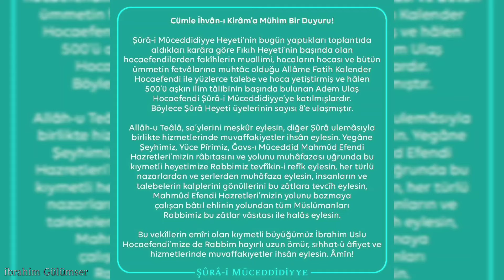CÜMLE İHVANA ÇOK ÖNEMLİ DUYURU ( ŞÛRA HEYETİ 8'E ULAŞTI ELHAMDÜLİLLAH )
إِذَا كَانَ الْوَادِي خَالِيًا يَكُونُ التَّعْلَبُ وَالِيًا

Bir vadi boş kalırsa orada tilkiler Vali olurmuş.
Vadiyi boş bırakmamak için İstanbul'a hicret ettik

-İbrahim Efendi Sellemehullâh

Cümle İhvân-ı Kirâm’a Mühim Bir Duyuru!

Şûrâ-i Müceddidiyye Heyeti’nin bugün yaptıkları toplantıda aldıkları karâra göre Fıkıh Heyeti’nin başında olan hocaefendilerden fakîhlerin muallimi, hocaların hocası ve bütün ümmetin fetvâlarına muhtâc olduğu Allâme Fatih Kalender Hocaefendi ile yüzlerce talebe ve hoca yetiştirmiş ve hâlen 500’ü aşkın ilim tâlibinin başında bulunan Adem Ulaş Hocaefendi Şûrâ-i Müceddidiyye’ye katılmışlardır. Böylece Şûrâ Heyeti üyelerinin sayısı 8’e ulaşmıştır.

Allâh-u Teâlâ, sa’ylerini meşkûr eylesin, diğer Şûrâ ulemâsıyla birlikte hizmetlerinde muvaffakiyetler ihsân eylesin. Yegâne Şeyhimiz, Yüce Pîrimiz, Ğavs-ı Müceddid Mahmûd Efendi Hazretleri’mizin râbıtasını ve yolunu muhâfazası uğrunda bu kıymetli heyetimize Rabbimiz tevfîkin-i refîk eylesin, her türlü nazarlardan ve şerlerden muhâfaza eylesin, insanların ve talebelerin kalplerini gönüllerini bu zâtlara tevcîh eylesin, Mahmûd Efendi Hazretleri’mizin yolunu bozmaya çalışan bâtıl ehlinin yolundan tüm Müslümanları Rabbimiz bu zâtlar vâsıtası ile halâs eylesin.

Bu vekîllerin emîri olan kıymetli büyüğümüz İbrahim Uslu Hocaefendi’mize de Rabbim hayırlı uzun ömür, sıhhat-ü âfiyet ve hizmetlerinde muvaffakıyetler ihsân eylesin. Âmîn!